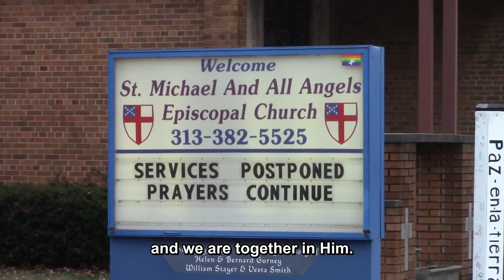Lent 4 St Michaels Lincoln Park, MI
Mini service from St Michael and All Angels Episcopal Church, Lincoln Park, Michigan.
**Music used under license from OneLicense.net**